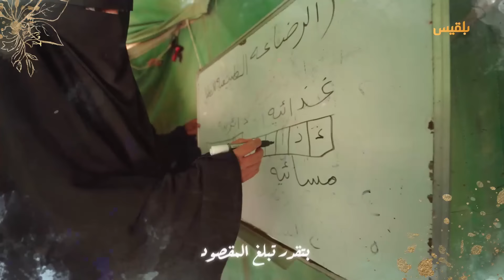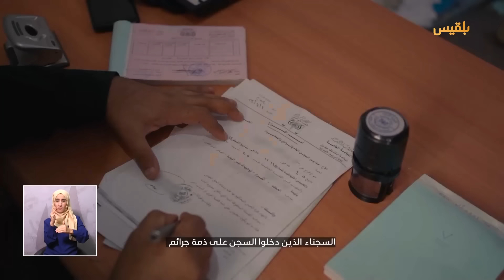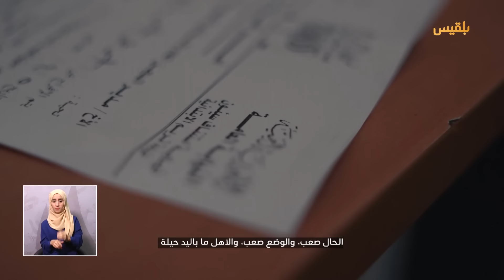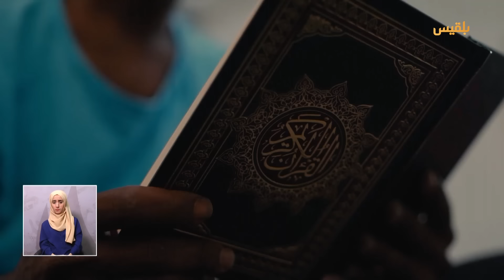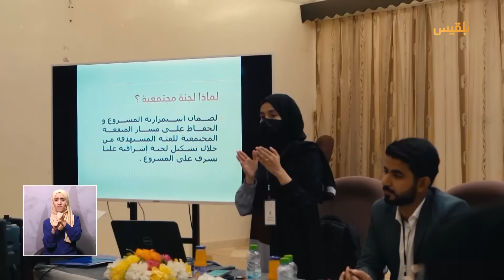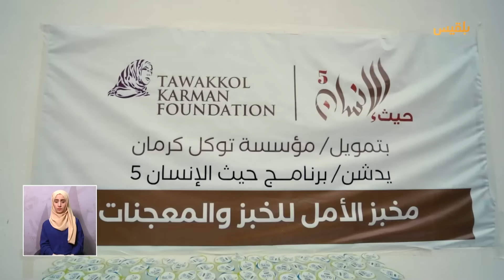حتى لا ينقضي العمر في الانتظار ..بداية جديدة من خلف القضبان - فيلم الحلقة 21 | حيث الإنسان5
حيث_الإنسان.. يضع فكرة قابل للتطبيق في السجون لمساعدة السجناء المعسرين العمل مقابل جمع مبلغ من المال، ليتمكنوا من قضاء ديونهم.